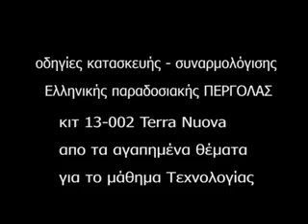Παραδοσιακή Ελληνική πέργολα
κιτ 13-002 της Terra Nuova
Πέργολα διάμετρος 13cm  τελικό ύψος 11cm
αγαπημένο θέμα στο μάθημα τεχνολογίας